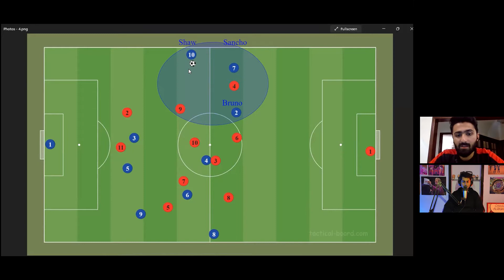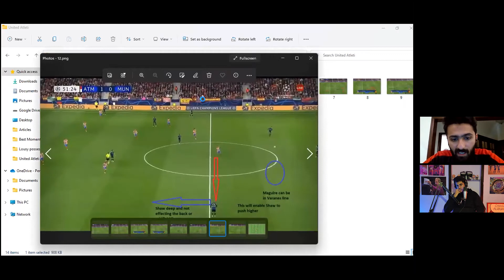ATLETICO 1-1 MAN UNITED - TACTICAL ANALYSIS of United's Lack of Chances | Pressing Matters #75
Ismail Farooq is joined by Shaikh Hamdan, first team coach at Karachi United, to analyse the UEFA Champions League match between Atletico Madrid and Manchester United.

The analysis is focused on why Man United struggled to create chances. They end the conversation with a brief discussion on Marcelo Bielsa's reign at Leeds United.

Timestamps:
0:00 - Intro
2:00 - Analysis: Atletico vs Man United
30:45 - How are Man United being run?
40:00 - Marcelo Bielsa's sacking